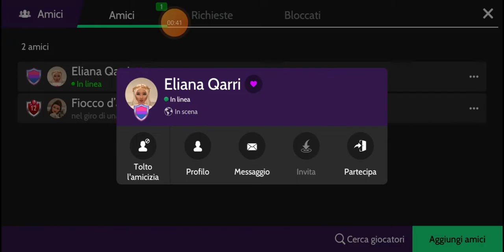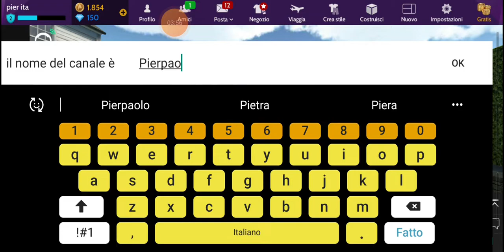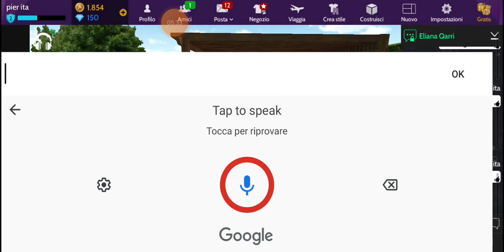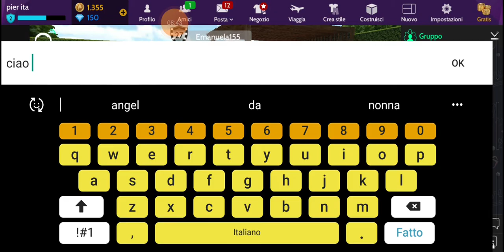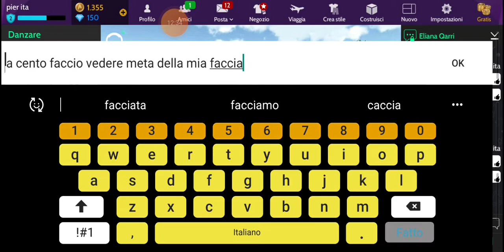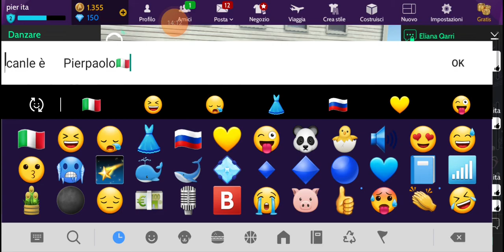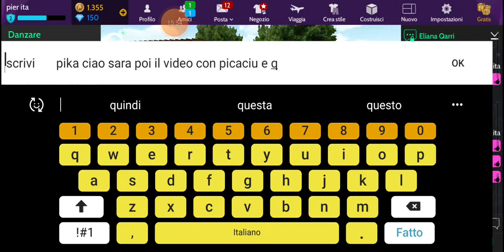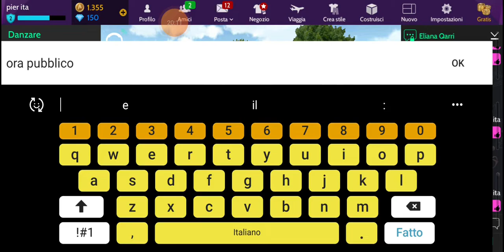io e elania giochiamo su avackin life 🇮🇹💛